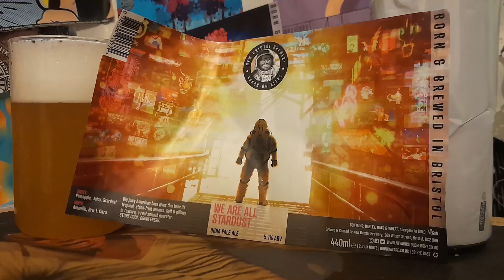GingRealAleTrail - British Craft Beer (New Bristol | Twisted Wheel | Pipeline) India Pale Ale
GingRealAleTrail - British Craft Beer | India Pale Ale (IPA)

New Bristol Brewery | Bristol, City of Bristol England
We Are All Stardust (American IPA) 5.1%

Twisted Wheel Brew Co | Easter Court, Warrington England
Space Hopper (New England IPA) 7.5%

Pipeline Brewing Co | Saint Agnes, Cornwall England
New York Dreams (Oat Cream IPA) 4.8%